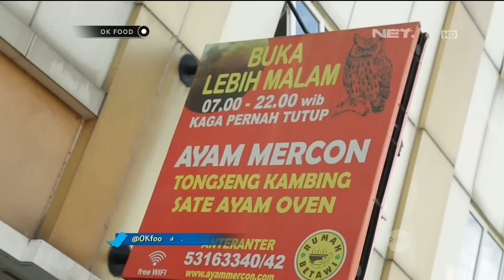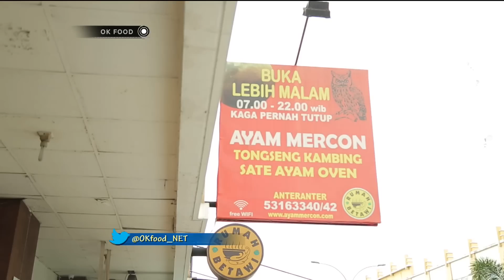Meledak!! Pedasnya Ayam Mercon di Ayam Mercon